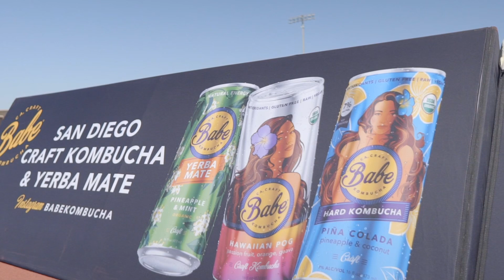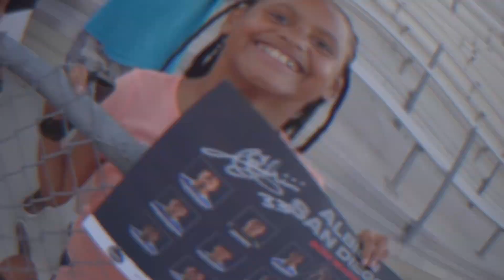Albion San Diego - Gameplay Highlights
This is a video I made for Albion SC San Diego. Great back & forth game, with lots of hustle. Sadly it was a 0-0 draw, but great team, & a pleasure to work with.